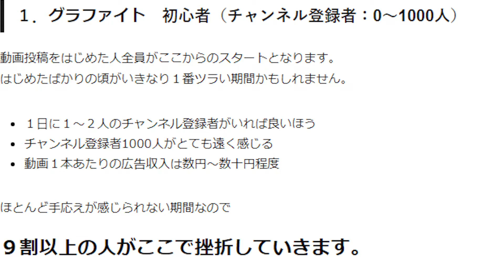243:ほろよい(赤りんご🍎)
NCS
魔王魂
MusMus
ニコニコモンズ
PANICPUMPKIN